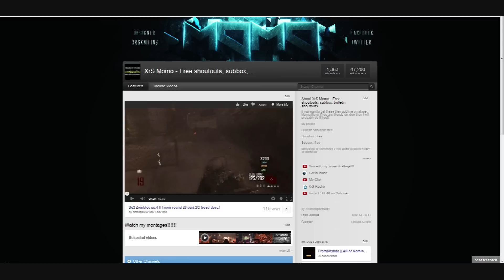Free shoutouts, bulletin shoutouts, subboxes